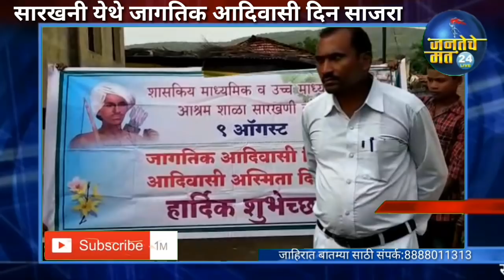jagtik adivasi Din नांदेड -सारखनी येथे जागतिक आदिवासी दिन साजरा......